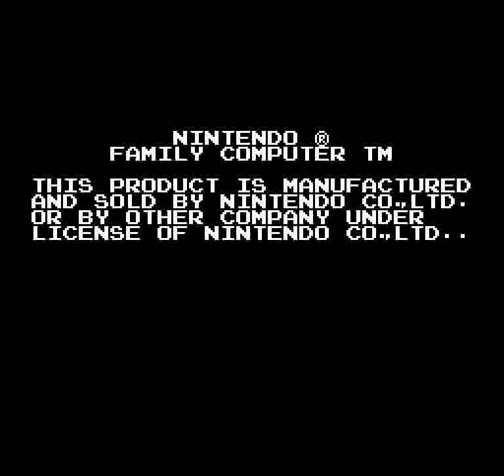Big Challenge! Dogfight Spirit (FDS) - Stage 1